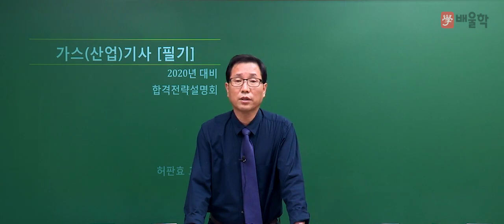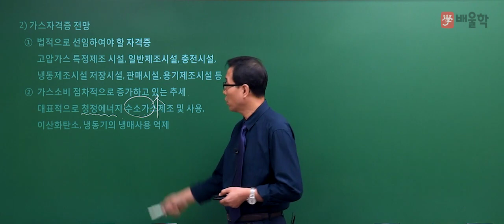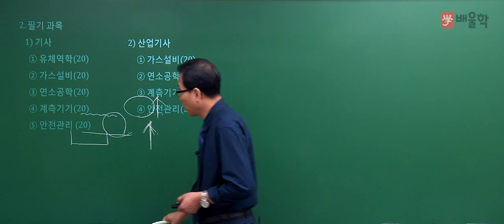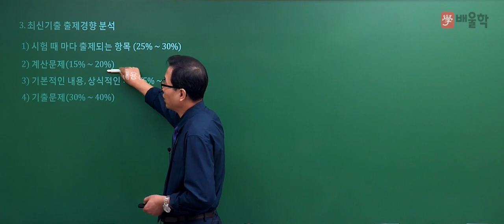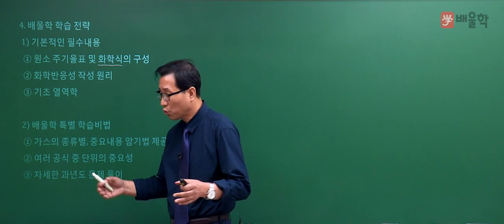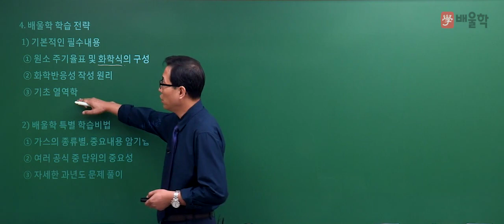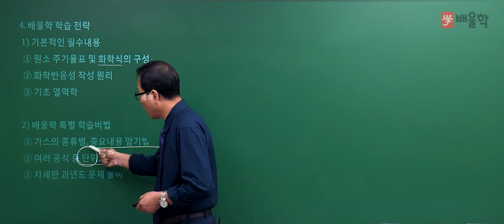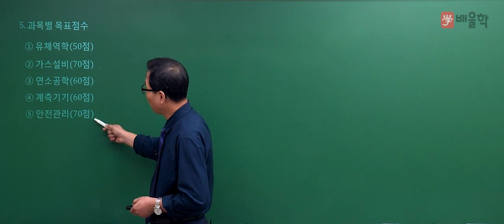[가스(산업)기사 무료강의] 가스(산업)기사 2020 필기 합격전략설명회 - 허판효교수님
[배울학 가스(산업)기사 무료강의 2020 필기 합격전략설명회 - 허판효교수님]

가스의 신[GOD] 허판효 교수가 직접 알려드리는
가스(산업)기사 필기시험의 모.든.것!

27년의 강의+실무경력으로 다져진 허판효 교수님의 필기 합격전략설명회!